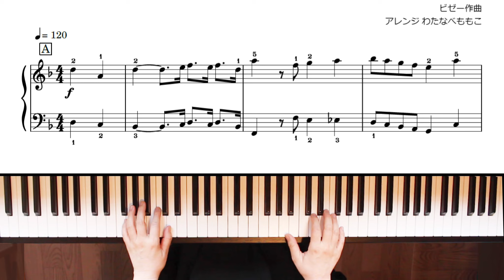ファランドール「アルルの女」より ビゼー作曲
この楽譜はこちらからダウンロードできます↓
⭐️【ファランドール】

わたなべmusicYouTubeチャンネル

H.P.